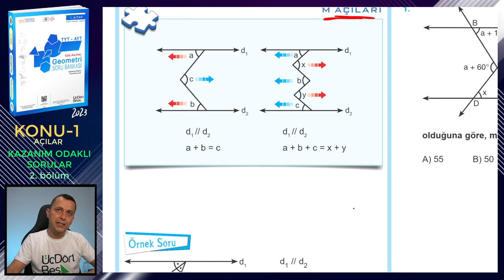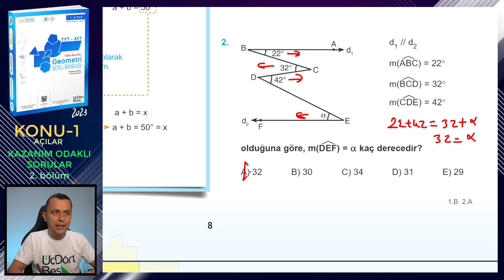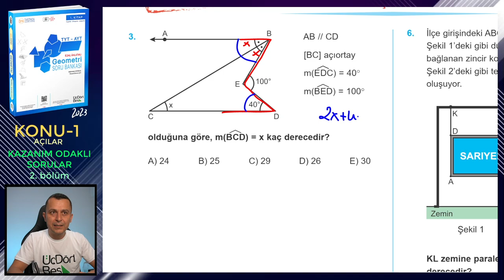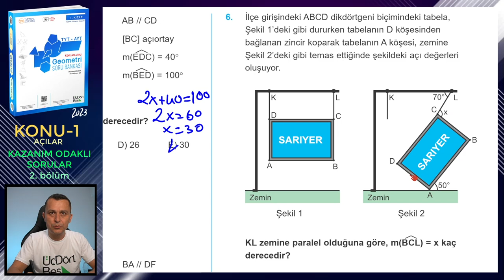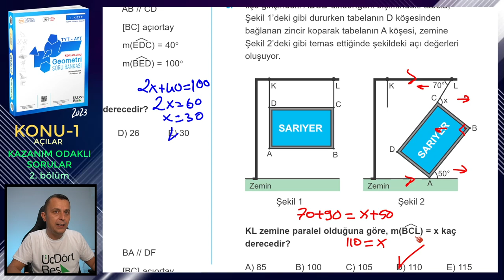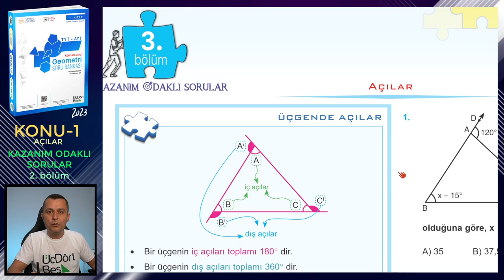BÖLÜM 2 | KAZANIM ODAKLI SORULAR | AÇILAR | ÜçDörtBeş GEOMETRİ SORU BANKASI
Üç Dört Beş Geometri Soru Bankası (1. kitap) kitabındaki (2023 basım) Açılar konusundaki Kazanım Odaklı Sorular testlerindeki Bölüm 2 testinin çözümü